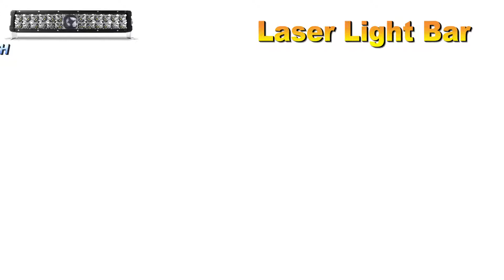2000 Meters Long-Distance Lighting Super Bright Waterproof Rate IP68 LED 12 Volt Laser Driving Light